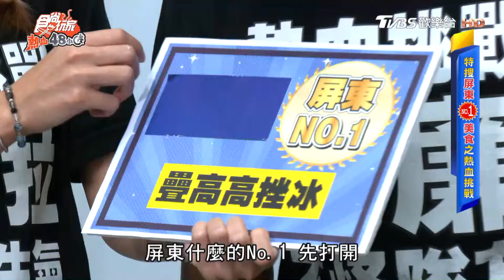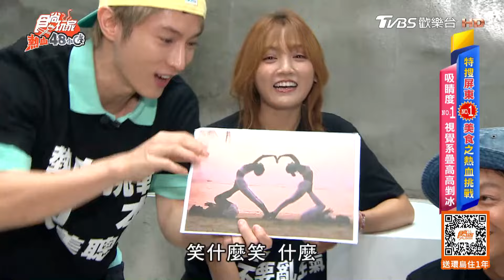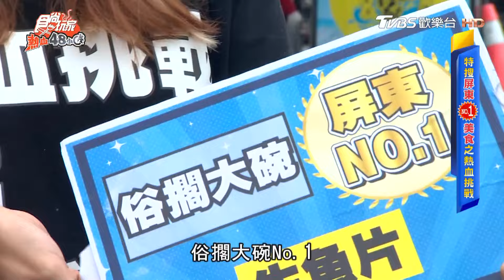【屏東】俗擱大碗NO.1 一片只要5元的生魚片？！【食尚玩家熱血48小時】20240920 (2/3)